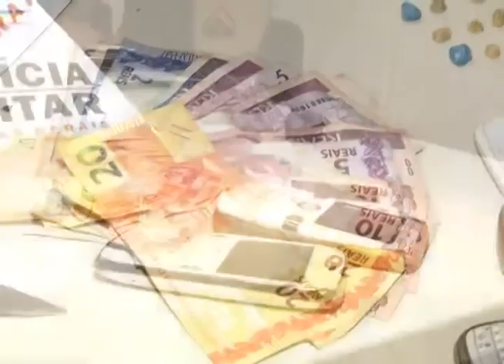Suspeitos de tráfico de drogas e homicídio detidos em Araguari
Videorreportagem de Bruno Rocha; Linha Dura Araguari e Portal Uipi de 12/06/2014